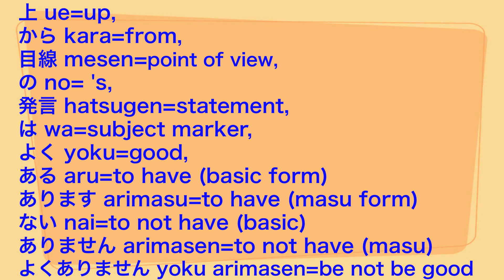Arrogant Expressions? Fight it with this!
上 ue=up,
から kara=from,
目線 mesen=point of view,
の no= 's,
発言 hatsugen=statement,
は wa=subject marker,
よく yoku=good,
ある aru=to have (basic form)
あります arimasu=to have (masu form)
ない nai=to not have (basic)
ありません arimasen=to not have (masu)
よくありません yoku arimasen=be not be good

上から目線の発言はよくありません。
ue kara mesen no hatsugen wa yoku arimasen.